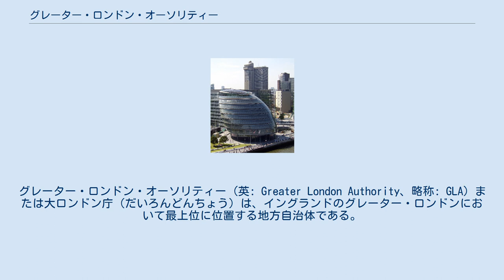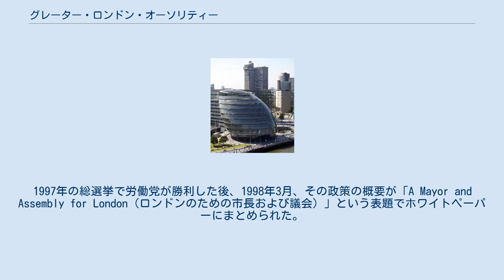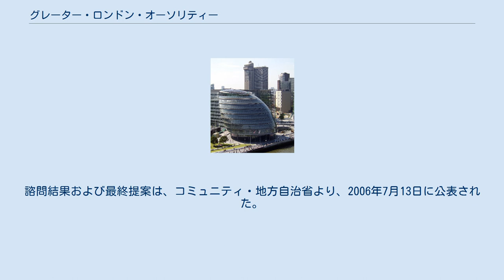グレーター・ロンドン・オーソリティー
グレーター・ロンドン
グレーター・ロンドン・オーソリティー (英: Greater London Authority、略称: GLA) または大ロンドン庁（だいろんどんちょう）は、イングランドのグレーター・ロンドンにおいて最上位に位置する地方自治体である。
直接選挙により選出されるロンドン市長およびその権力を監視する25名のロンドン議会議員から構成される。
1998年に実施された住民投票の結果を受けて、2000年に設置された。
1999年グレーター・ロンドン・オーソリティー法、及び2007年グレーター・ロンドン・オーソリティー法に基づいて、ロンドンの行政が執行される。
 交通、警察、経済開発、消防、救急などの幅広い分野にわたって権限を有する、戦略的な地方行政府である。
ロンドン交通局、市長公安室、ロンドン開発公社、ロンドン消防・緊急時計画局の4つの機関を設置して、それぞれの分野における公共サービスを提供する。
ロンドン市長の政策方針はロンドン・プランの法令上に詳細に記載されており、これは定期的に更新され、公表される。
 1986年、保守党のサッチャー政権により、グレーター・ロンドン・カウンシル (GLC) が廃止された。
GLCの廃止にあたって、その戦略的な機能は、中央政府またはロンドン特別区の各カウンシルから選ばれたメンバーによる合同協議会により統制される団体へと移管され、行政サービス機能の一部も、カウンシル自体に委託された。
 その後14年間は、ロンドン全体を包括する単一の行政体は存在しなかった。
この当時の労働党は決して、GLCの廃止を支持することもなかった。
そして、改めて市全域から構成される行政府を設立する方針を固め、2000年にグレーター・ロンドン・オーソリティーを設立する運びとなった。
 労働党は、直接選挙で選ばれた市長およびそれを監視する公選の議会の双方により構成される、単一の政府に関する政策方針を採用した。
このモデルは、アメリカの都市を基にしたものであるが、一部分はかつてのGLCに少しは類似させるように意図して作られた。
1997年の総選挙で労働党が勝利した後、1998年3月、その政策の概要が「A Mayor and Assembly for London（ロンドンのための市長および議会）」という表題でホワイトペーパーにまとめられた。
 ロンドン特別区カウンシルでの選挙と並行して、GLAの設立の是非を問う住民投票が1998年5月に実施され、投じられた票の72%が設立に賛成するものだった。
そして、1999年グレーター・ロンドン・オーソリティー法が英国議会を通過し、同年10月に女王より勅許を受けた。
論争となった選挙運動の中で、当時の首相トニー・ブレアは市長選でリビングストンが党公認の候補となるのを阻止しようとした。
これに対して、リビングストンは無所属の候補として出馬する姿勢を示し、2000年3月に労働党から離脱した上で市長選に出馬し、初代ロンドン市長に当選を果たした。
こうして当選した市長と議会議員は、権限を実際に引き継ぐまでの移行期間を経て、2000年7月3日のGLA設立とともに、正式にそれぞれの職に就任した。
 GLAの権限が及ぶ地域では、その交通、警察、消防および救急、ならびに開発および戦略的計画を担う。
これらの公共サービスは、GLA本体から直接に提供されるわけではなく、GLAの傘下にある4つの機能的な組織を通して、市長および議会の施政方針の下に実行される。
以下にその4つの組織を示す。
 2005年11月、GLAは自身の権限について調査・評価した諮問文書を公表し、ごみ処理、都市計画、住宅、教育、技能の分野を含めて、更に権限を強化することを提案した。
諮問結果および最終提案は、コミュニティ・地方自治省より、2006年7月13日に公表された。